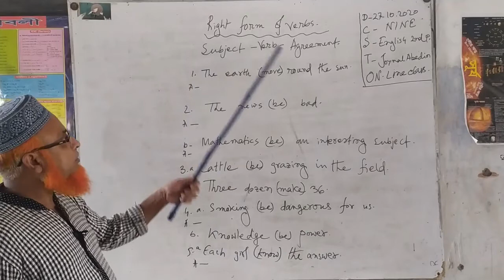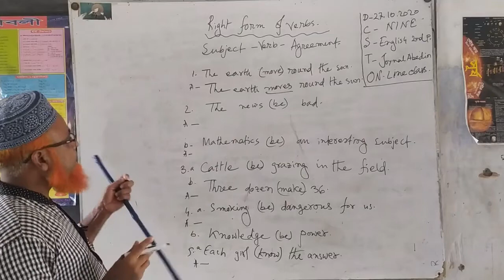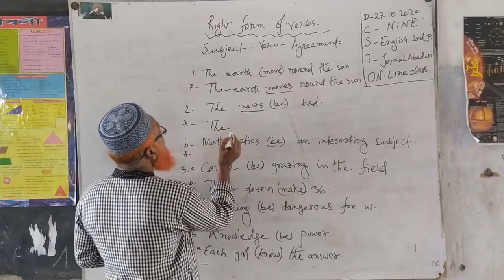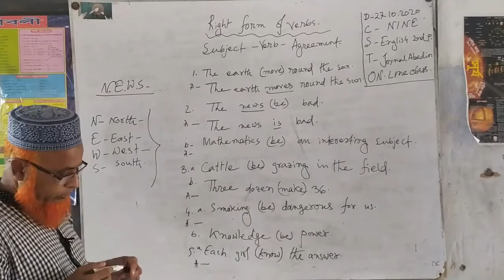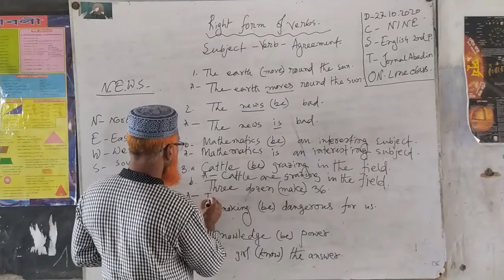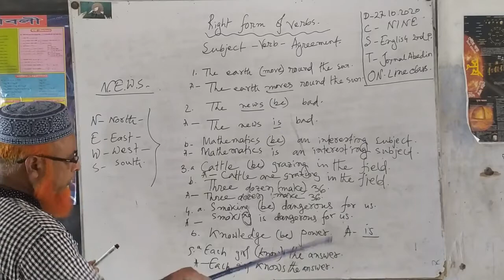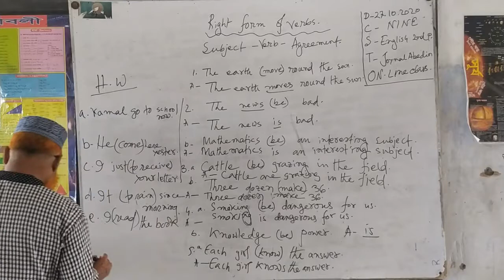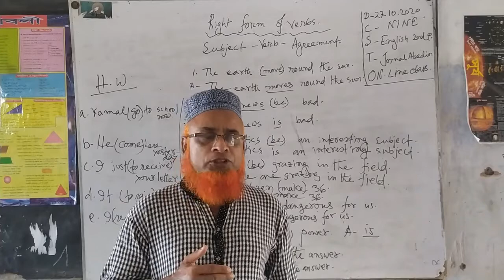Right form of verbs | Nine & Ten | Joynal Abedin | Baghaiakandi Kalimullah High School | bkhs1984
Baghaiakandi Kalimullah High School started online class in June, 2020. The classes were published on the official Facebook page of Baghaiakandi Kalimullah High School. All students are requested to join these classes regularly.